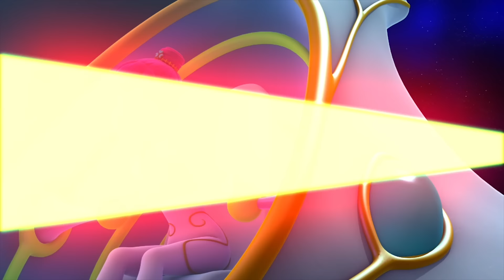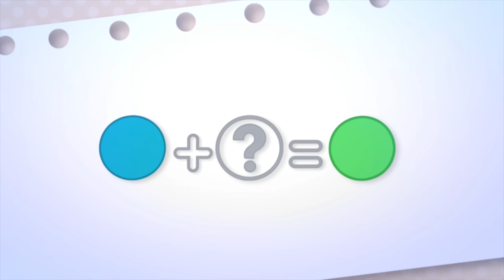Tayo S3 EP24 l Tayo's Earth Defense Plan 2 l Tayo the Little Bus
Where's Hanna? And where's Princess Ray? It looks like space pirate Bully is still confused who is Hanna and Princess Ray. The little buses gear up with the help of Princess Ray and go on to rescue Hanna. Meanwhile, Hanna fixes Wooly and discovers his warm-hearted nature unlike his father, Bully.